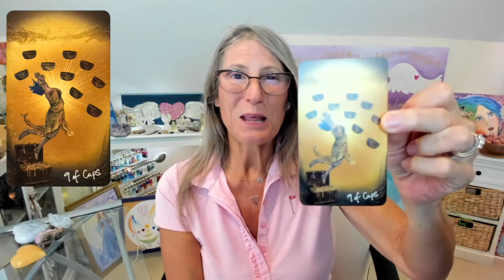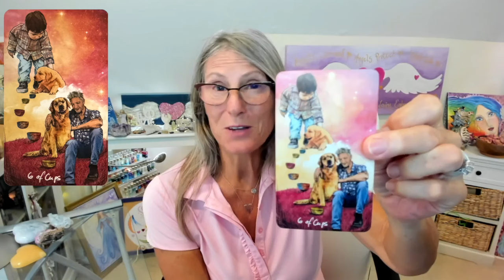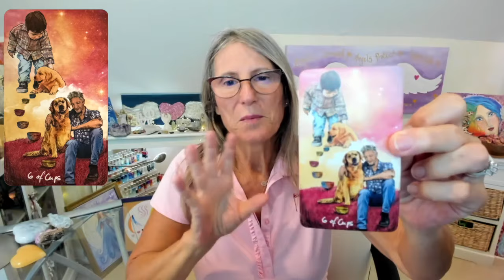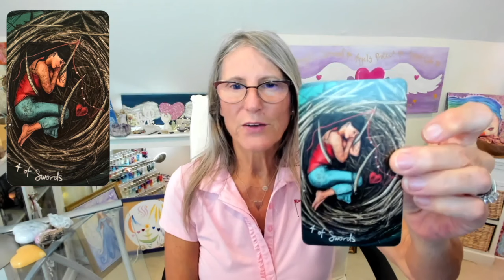Angel Messages for the Scorpio New Moon & Samhain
Welcome to this week's angel messages! We're tuning into the potent energy of the Scorpio New Moon, sprinkled with a pinch of Samhain magic, and revealed through the creative mystery of the Light Seers Tarot.

Place your hands over your heart, take a deep breath, and call in your Angels for heavenly support.

Remember, the card you pick will show you just what you need to hear right now.

🦋 Share your insights in the comments!
✨Message from the Angels for everyone
✨ Angel Message 1: 6:06
✨ Angel Message 2: 9:44
✨ Angel Message 3: 14:11

👉 Join our Soul Circle community for deeper connections and support on your spiritual journey. Find out more and join the Soul Circle
Thank you for joining me and for sharing my work.

Love & Angel blessings
Elizabeth X♡X♡